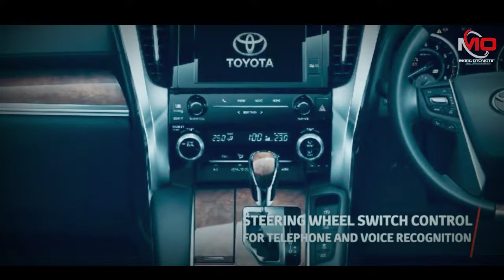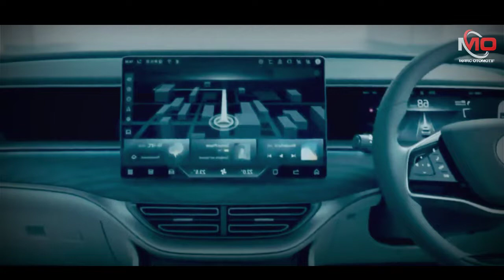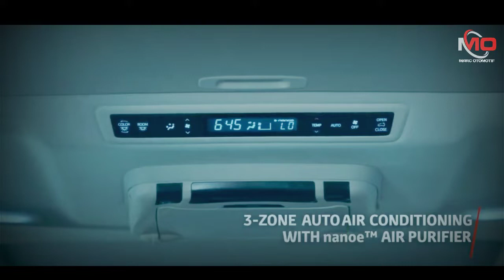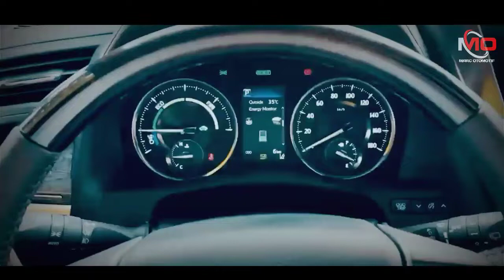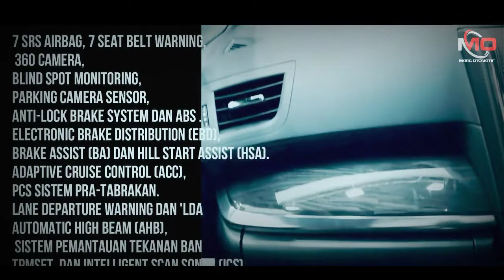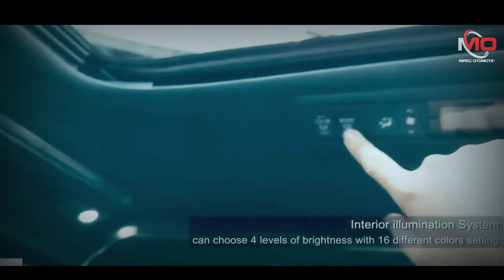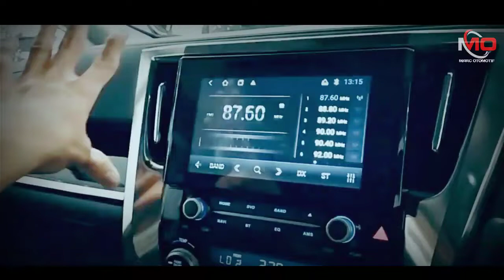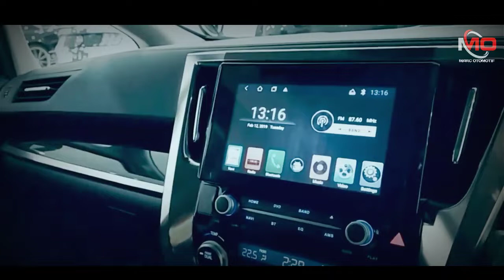2023 ALPHARD GEN 4 TURBO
2023 ALPHARD GEN 4 TURBO
@MARC OTOMOTIF